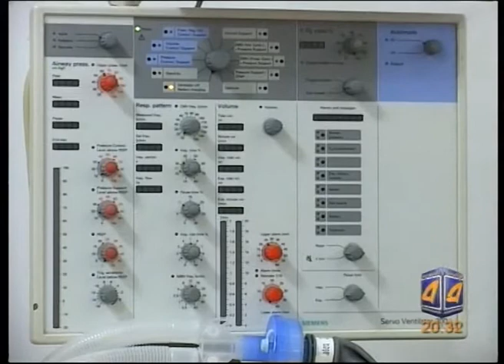rustavshi sokoti 7 adamiani moiwamla 14 10 14